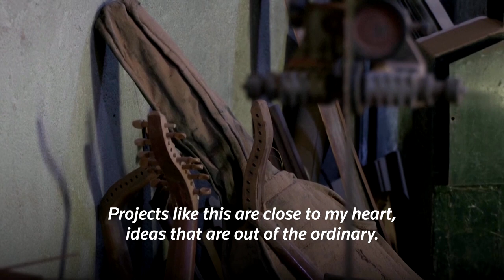The Algerian making his own instruments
Algerian Yahia Challali took up the profession of making musical instruments after he broke his beloved banjo.